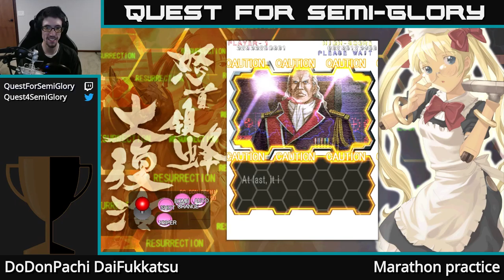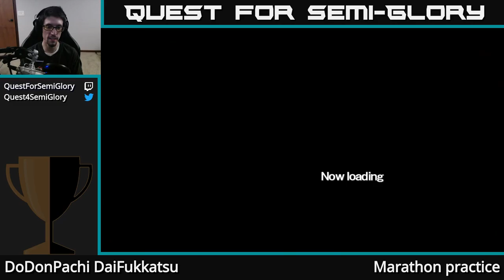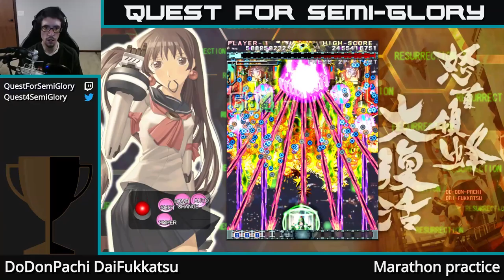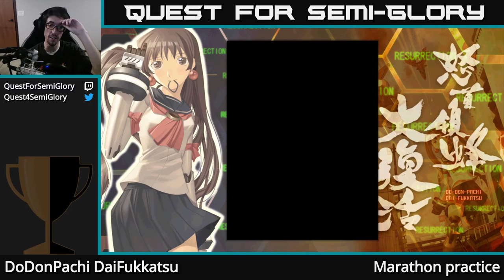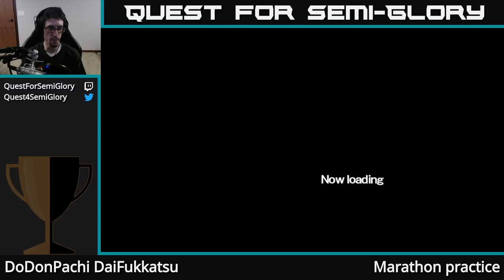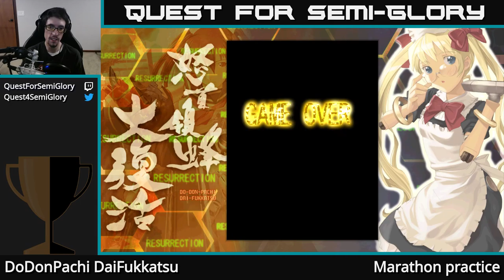Saturday Night Grab-bag (part 3) - DoDonPachi DaiFukkatsu